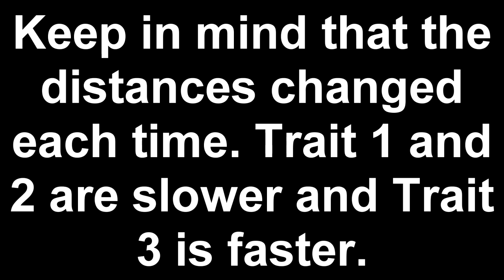Roll-Jumps VS. Escape Artist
Click 'Show More' for 100 years of good luck NO SCAM ( ͡° ͜ʖ ͡°)

[=Song Used In The Video: Crusaders 2 - Johannes Bornlöf =]

[=2nd Song Used In The Video: (None)=]

Where's your description now ey? ( ͡° ͜つ ͡°)